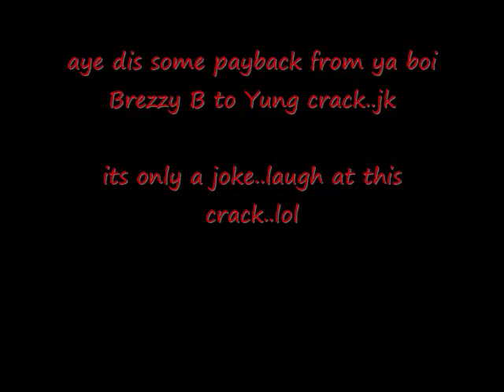yung crack got rickroll'd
funny thing i ever made...